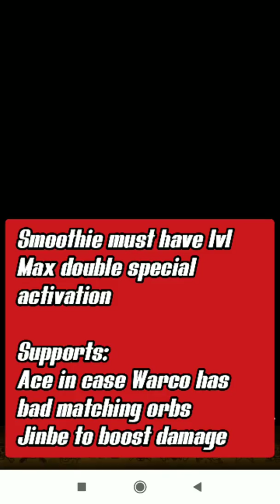60 stamina Stampede Sabo - double Jack team optc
Sanji & Judge (with support Jinbe) can be changed for World Clash ACE.

event:
60 stamina Stampede Sabo - double Jack team optc

Program used to edit:
YouCut - Video Editor & Video Maker, No Watermark